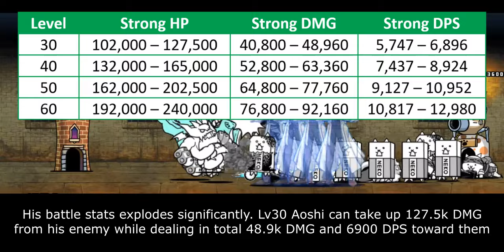The Battle Cats - Enter Aoshi Shinomori CC!! (Rurouni Kenshin Collabs)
Table of Content:
00:00 - Unit Intro
00:38 - General Performance
02:20 - Weakness & Limitation
03:48 - Closing Statement
04:55 - Cat Library Entry

Probably among all Rurouni Kenshin units, Aoshi has the most outstanding attack animation. He split himself into several bodies before he jumps to attack you. This technique is Aoshi's ougi. The name is Kaiten Kenbu. He starts by moving so fast and fluidly that he creates after-image to confuse the opponents. Once an opening is created, Aoshi leaps toward them and do three slashing at once. It's very powerful technique that almost defeat Kenshin! What's surprisingly, it's just the first version of ougi. Later on second season of anime, Aoshi will use the upgraded Kaiten Kenbu. How does he do that? By using two swords. It's simple addition, but the second sword existences make it harder to predict where the attack comes out first. Plus now Aoshi can do SIX sword slashes at once! Again, it's another strong candidate unit who might get True Form on next collabs.

Relevant Rurouni Kenshin Video:
- Rurouni Kenshin Ranking Dojo: TBA